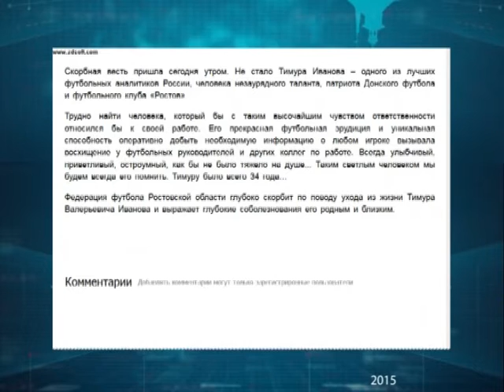12 01 16 Спорт.mpg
12 01 16 Спорт.mpg